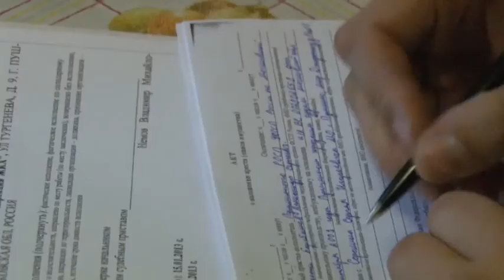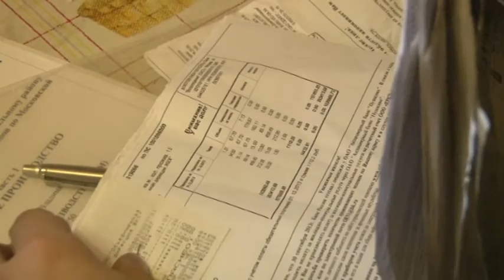Долги ЖКХ. Что делать?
Любые услуги у нас в стране должны быть оплачены, тем более если это услуги ЖКХ. Однако некоторые люди не хотят исполнять закон и накапливают огромные долги. Объединенная дирекция ЖКХ ведет постоянную с такими лицами. Как это происходит познакомились наши корреспонденты.